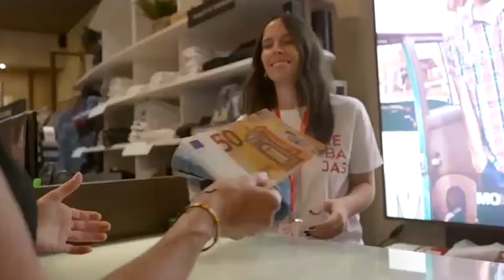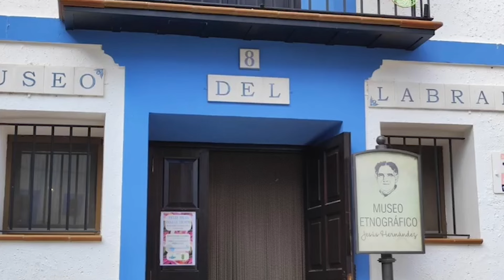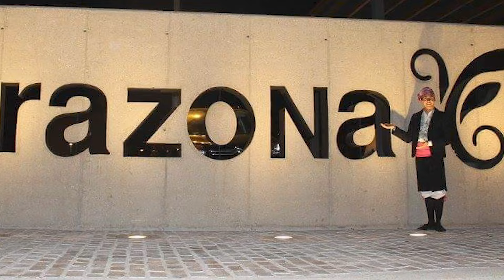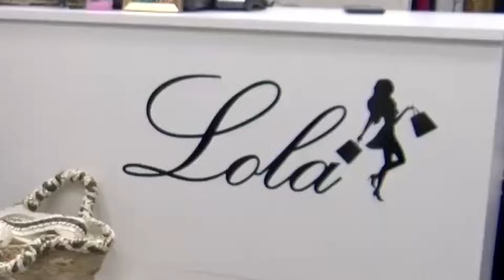Tarazona Noticias - Martes, 15/10/2024